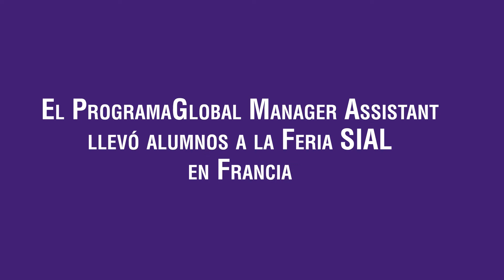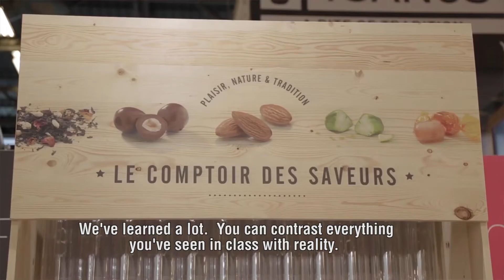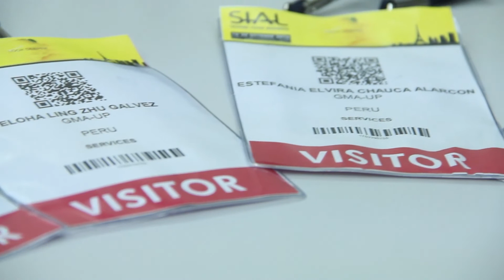Alumnos de Negocios Internacionales viajaron a SIAL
SIAL es la feria de alimentos más grande del mundo y se lleva a cabo en París.